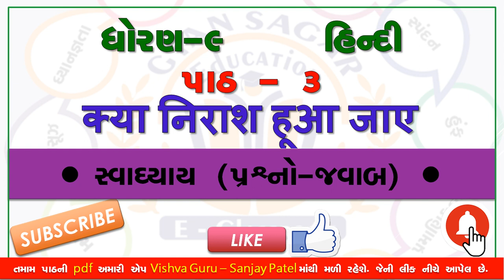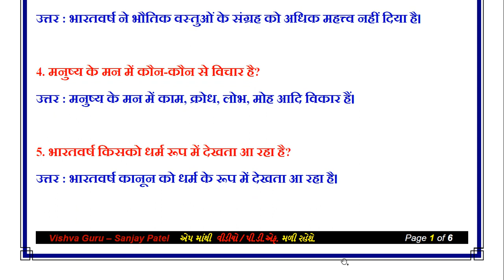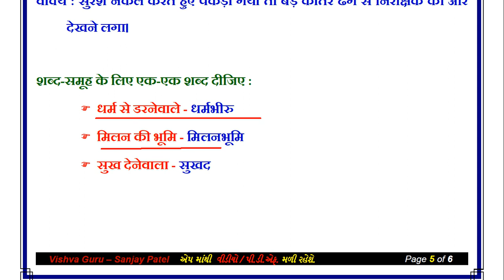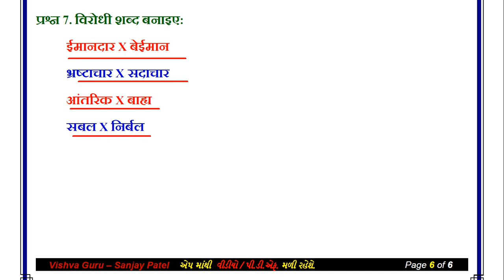std 9 hindi ch 3 | standard 9 hindi ch 3 kya nirash hua jaye | dhoran 9 hindi ch 3 swadhyay solution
ધો. ૯ હિન્દી (સ્વાધ્યાય) પાઠયપુસ્તક
std 9 hindi ch 3 kya nirash huva jaye swadhyay | standard 9 hindi path 3 | dhoran 9 hindi ch 3 kya nirash hua jaye  swadhyay with good animation and examples

std 9 hindi ch 3 swadhyay answer
std 9 hindi ch 3 swadhyay pothi solution
std 9 hindi ch 3 swadhyay 2022
std 9 hindi ch 3 swadhyay navneet
std 9 hindi ch 3 swadhyay answers
std 9 hindi ch 3 swadhyay nadi ki pukar std 9 hindi ch 3 swadhyay
std 9 hindi ch 3 swadhyay hindi std 9 ch 3 swadhyay solution
dhoran  hindi swadhyay std 9 hindi chapter 3 swadhyay
 hindi swadhyay std 9
dhoran 9 hindi ch 3  swadhyay
hindi std 9 ch 3 swadhyay pothi
std 9th hindi chapter 3 swadhyay
billi ka bilanguda swadhyay
dhoran 9 hindi swadhyay 3
dhoran 9 hindi swadhyay pothi dhoran 9 hindi swadhyay pothi part 3
dhoran pothi 9 hindi swadhyay
dhoran nav hindi swadhyay
dhoran 9 hindi 2 swadhyay solution
std 9 hindi chapter 2 swadhyay
dhoran 9 hindi  kavya 2 swadhyay solution
hindi std 9 ch 1 swadhyay pothi
dhoran 9 hindi swadhyay pothi part 1 dhoran 9 hindi ch 3 swadhyay
dhoran 9 hindi chapter 3 aradhana swadhyay
dhoran 9 hindi ch 3 svadhayay solution
dhoran 9 hindi chapter 1 swadhyay dhoran 9 hindi chapter 1 swadhyay
dhoran 9 hindi chapter 3 swadhayay solution
dhoran 9 hindi chapter 2 svadhayay solution